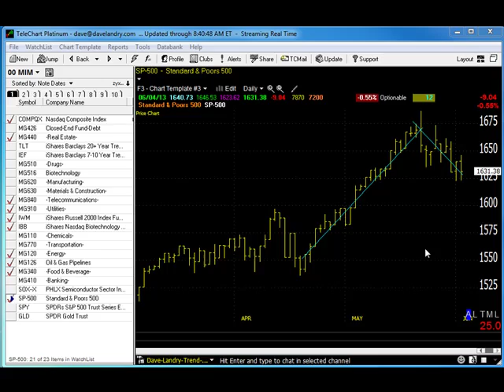06/05/13 Dave Landry's Market In A Minute